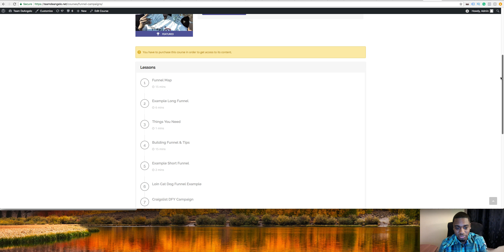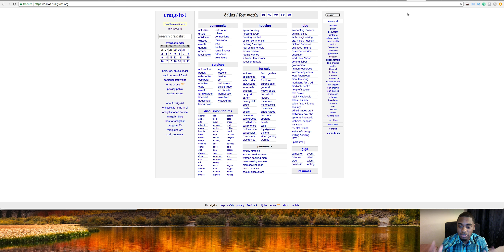Craiglist Questions & DFY Campaign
Xbox one: TeamDeAngelo
PS4: Tsk-skullking